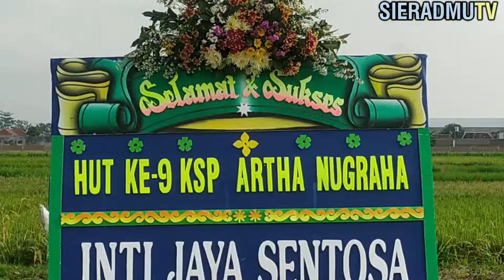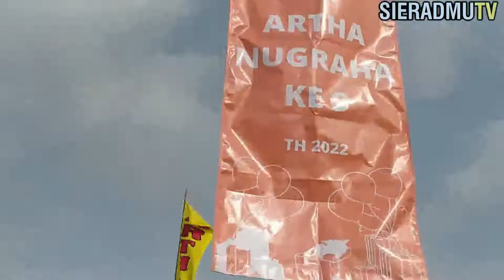GENAP BERUSIA 9 TAHUN, ASET KSP ARTA NUGRAHA KLATEN SELATAN MAKIN BERKEMBANG PESAT